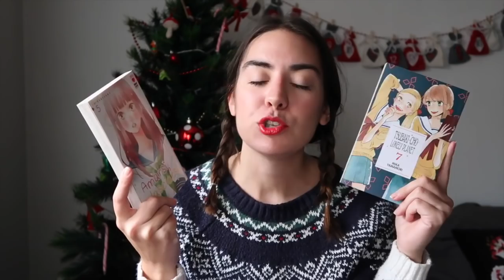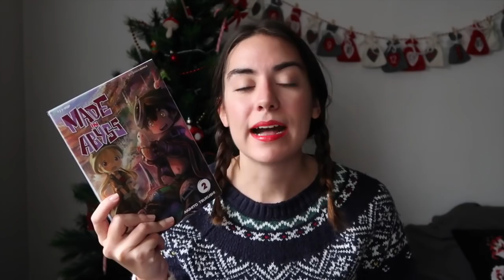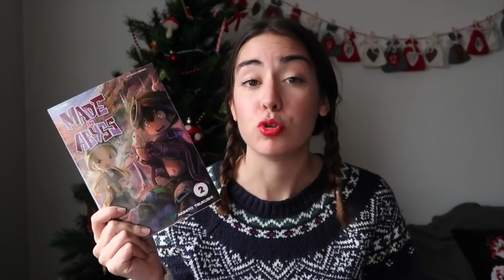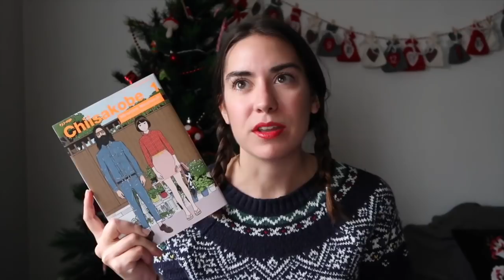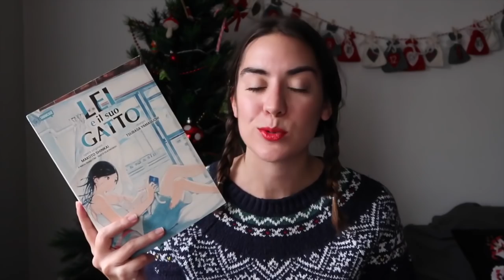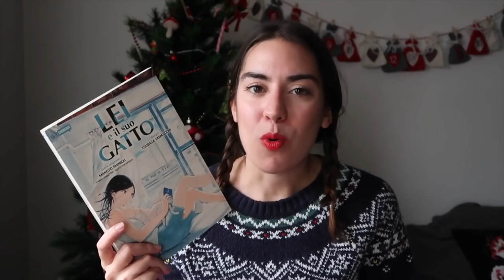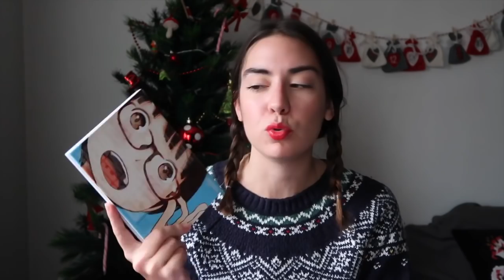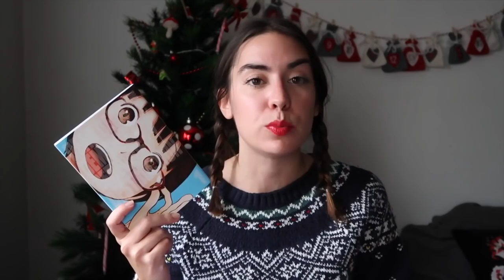Top e Flop Manga 2018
Iniziamo a tirare le somme di questo 2018 partendo dai fumetti che ho letto quest'anno.

“Tsubaki-cho Lonely Planet” Mika Yamamori

"Dead Dead Demon's Dededede Destruction" Inio Asano

Tutorial
Come confezionare i regali:
Room inspiring Christmas edition:
3 idee regalo DIY: